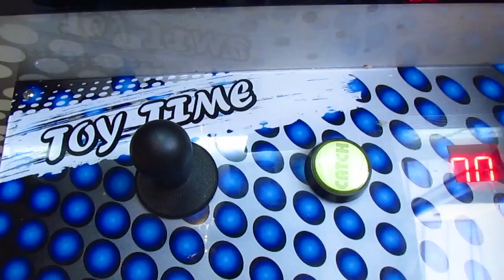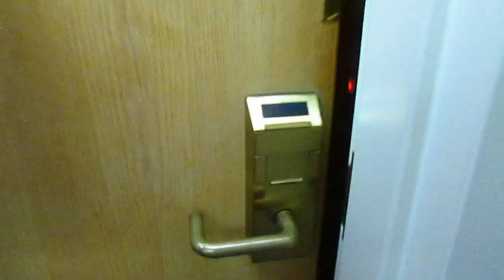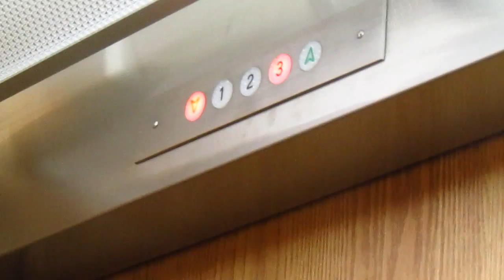LPT Basketball Spooky Nook Vlog